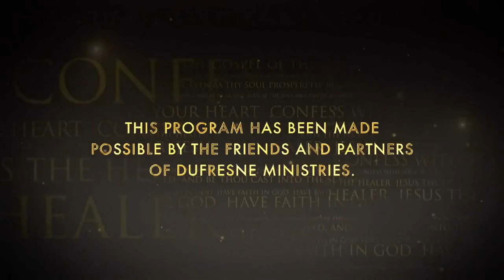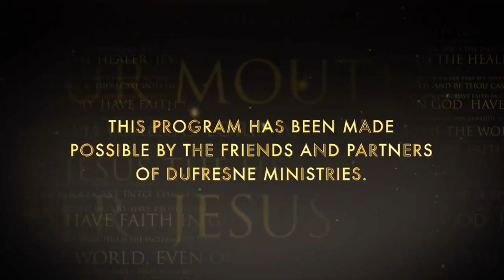Pastor Nancy Dufresne 110623 Episode 168 - Jesus the Healer with Nancy Dufresne - God's Plan